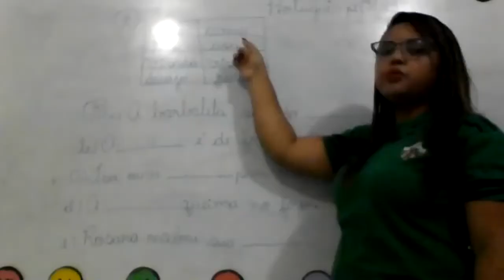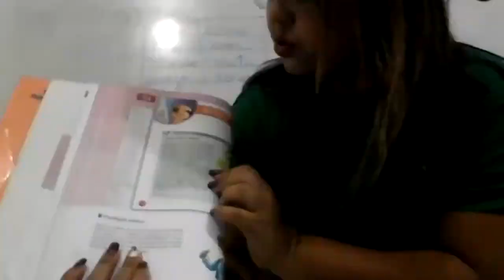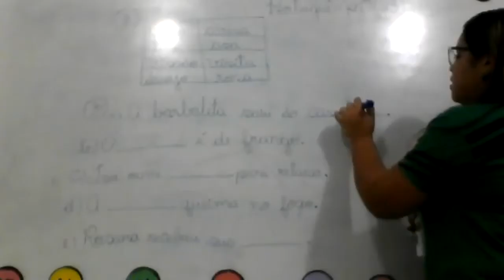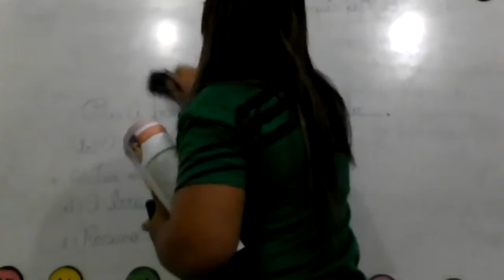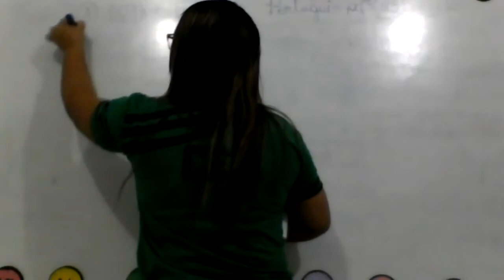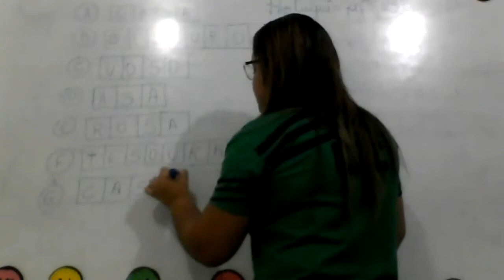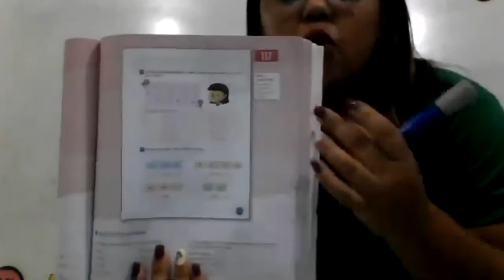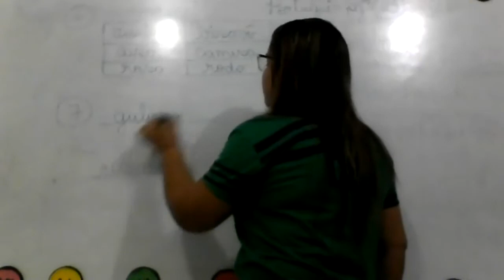1° ANO - AULA DE PORTUGUES - AO VIVO - 09/09/2020